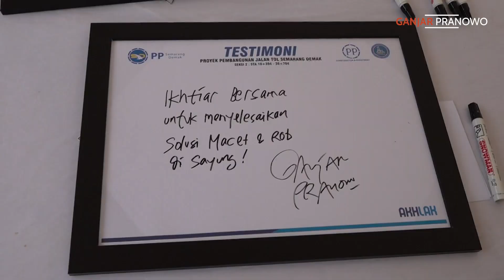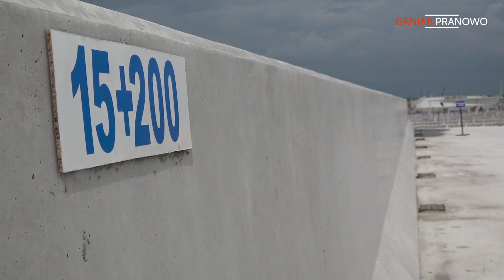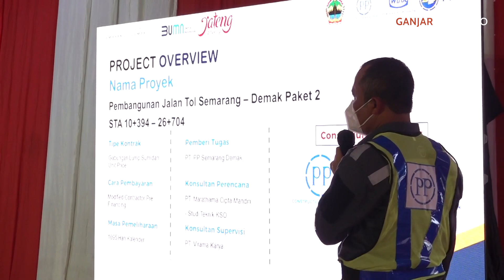INI PENAMPAKAN TOL SEMARANG DEMAK SEKSI II YANG HAMPIR JADI